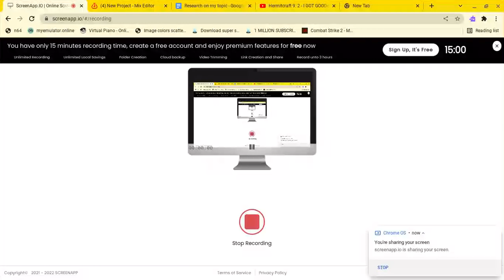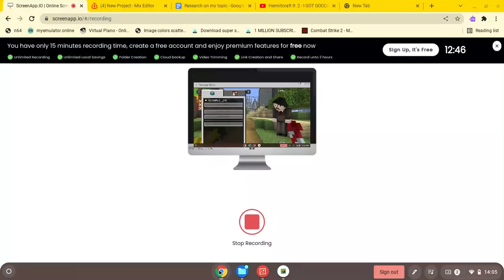Minecraft Season 4 EP.18